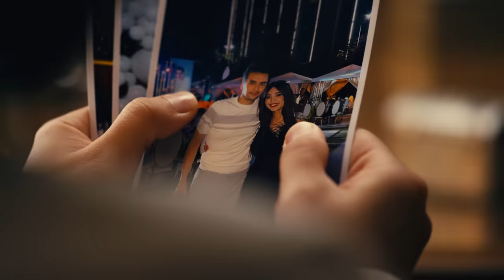Nilufar Usmonova - Erkalaydi (Official Music Video)